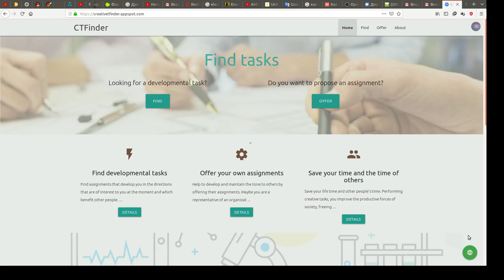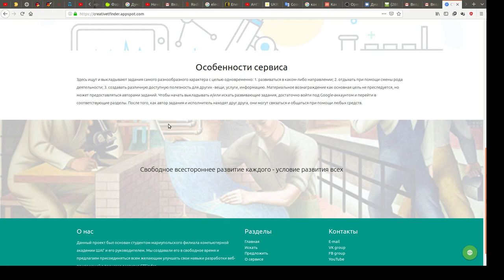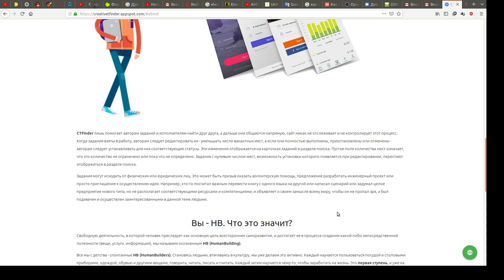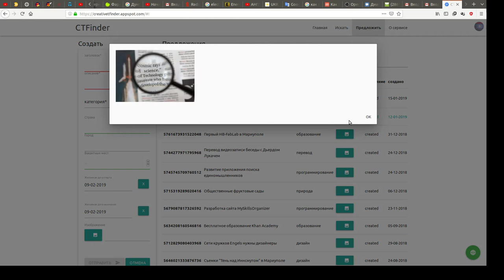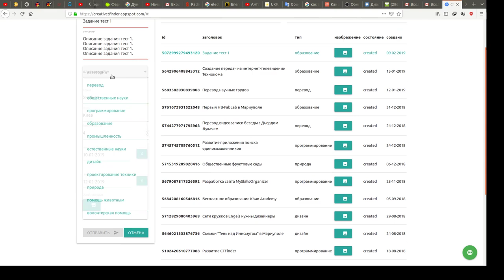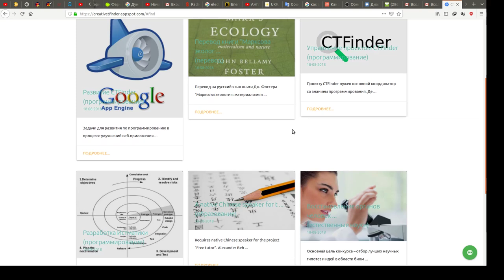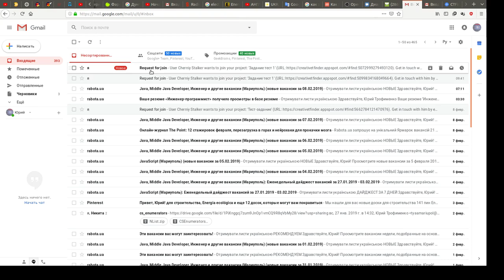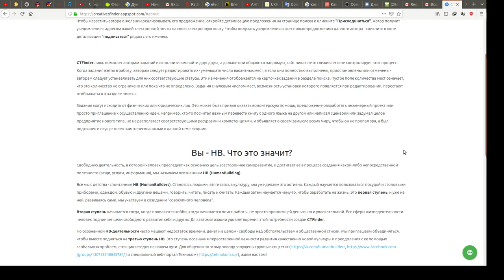CTFinder - Публикация и поиск развивающих заданий (обзор веб-приложения)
Публикация и поиск развивающих заданий при помощи веб-приложения CTFinder - первый шаг в качественно новую культуру пост-товарного будущего - HB (HumanBuilding).

(временно приостановлен - до создания чистовой версии, если хотите посмотреть - пишите мне, я временно запущу)

Активная работа над проектом приостановлена, так как нахожусь в трудном материальном положении с двумя детьми после уничтожения нашего дома и разрушения всего города в ходе боевых действий.

Если найдутся энтузиасты, готовые возродить проект - готов передать все исходные коды.